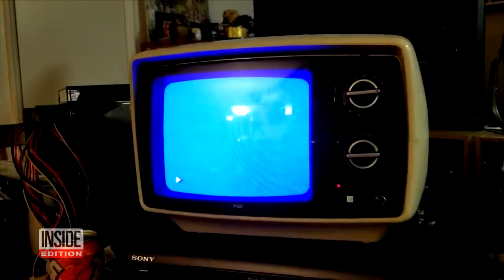The Mystery Surrounding ‘Surprise’ VHS Tape Bought at a Thrift Store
A 33-year-old computer programmer had no clue what was on a VHS tape when he found it at a thrift store. The videotape was labeled "a surprise" along with a creepy smiley face. Foone Turing says he was intrigued, so he purchased the tape and then recorded himself sticking it into the VCR at home. What was on the tape? It turns out Turing got “Rickrolled.”